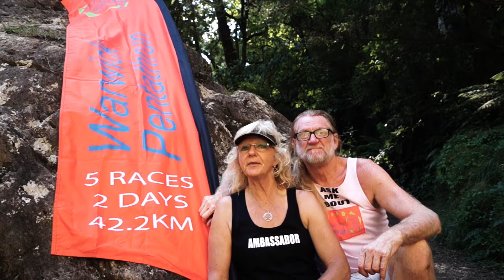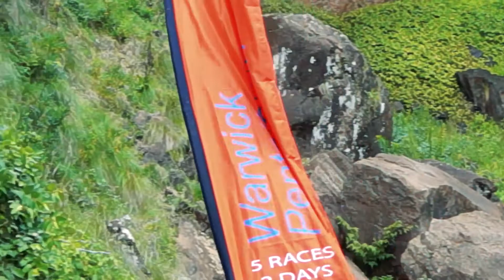Warwick Pentathrun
Warwick Pentathrun is a local community not for profit running event. The Pentath run is in its 15 year this year and the committee are hoping to see a big turn out for the event, So take advantage of the early bird ticket prices

5 races 2 days a years worth of memories

Eat more plants, Practice gratitude, Enjoy your life, protect the planet, consume less. 50% of all climate change gases are from animal agriculture and waste by products of a throw away consumer culture.

Be part of a positive change, choose to age with having the option of health and vitality not possessions and material goods as your wealth